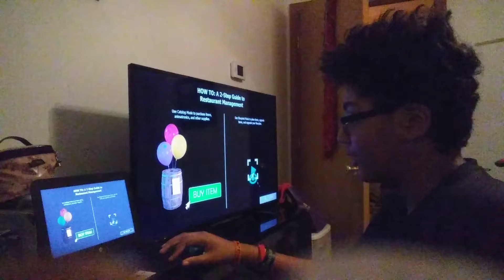Pennywise y. Plays Freddy Fazbear's Pizza simulator gameplay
Today pennywise the youtube clown will play Freddy's Fazbear's Pizza simulator.